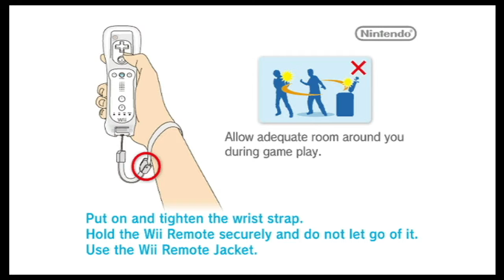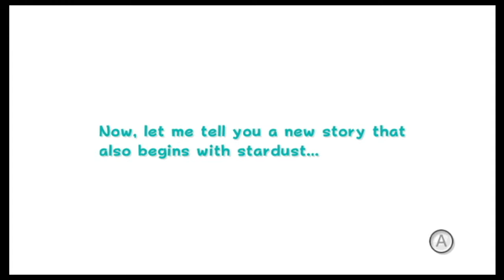Super Mario Galaxy 2 - Sky Station Galaxy - First 2 Stars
Trying out the Wii U release of Wii's Super Mario Galaxy and streamed the first two levels of the game.